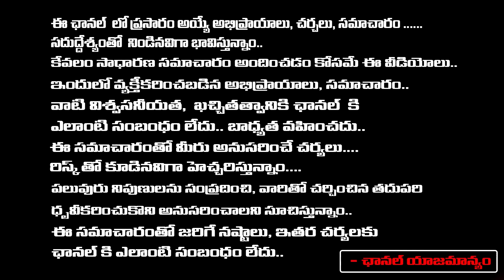మహాలయ అమావాస్య | Mahalaya Amavasya + Surya Grahanam | Kundhurthi Pawan Kumar | Red TV Bhakthi